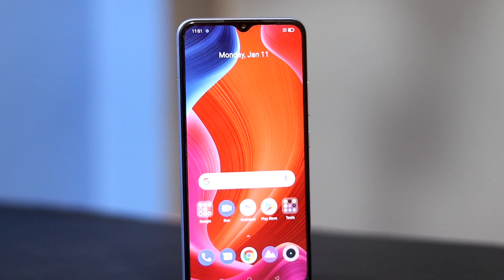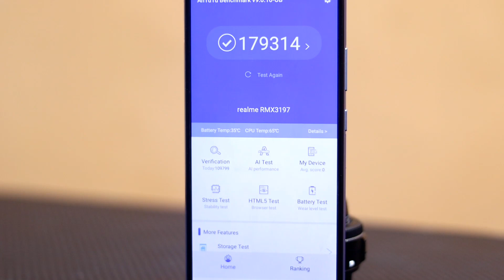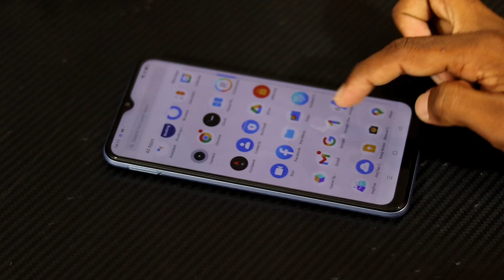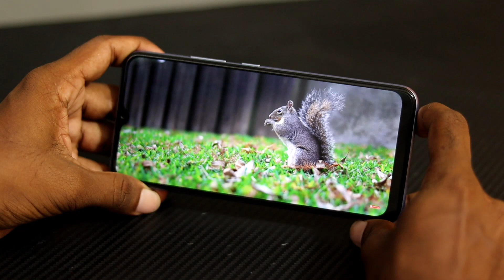Realme C25s Full Review After 7 Days।Don't Buy Realme C25s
1.Realme C25s Full Review,
2.Realme X25s Pros & Cons,
3. Realme C25s Detailed Review,
4.Realme C25s Review,
5.Realme C25s In Depth Review,
6.Realme C25s Full Review After Use,
7.Realme C25s After 7 Days,
8. Realme C25s Camera Review,
9. Realme C25s Battery Drain Test,
10.Realme C25s Charging Test,
11.Realme C25s features,
12.Realme C25s,
13.Realme C25s vs poco m3